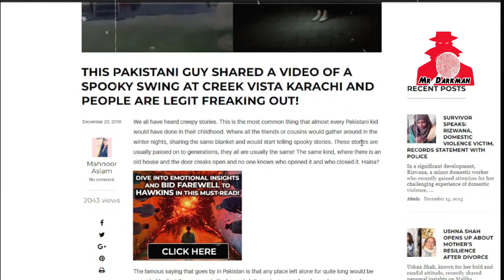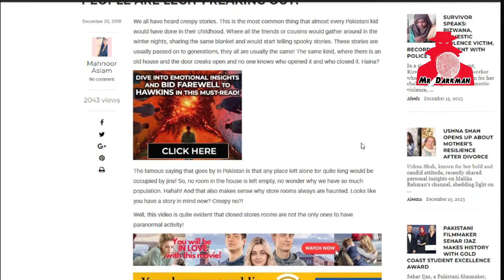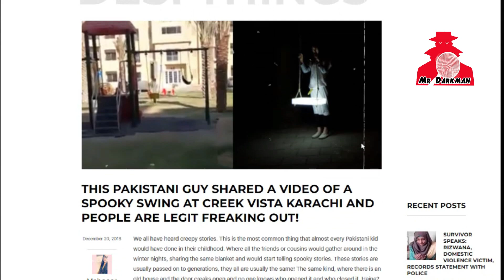The Swing" An Award Winning Horror Story| This Creepy Swing is Swinging without Human in Karachi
People are freaking out after this Pakistani guy posted a video of a creepy swing at Creek Vista Karachi! This dreadful swing is swinging, where there are not a single children and in a real sense Not a single Breeze to be found. Likewise, in the event that it was breezy enough is there any good reason why the wide range of various swings wouldn't swing? WTH! The Video alone is sufficiently creepy to creep you out and freeze you briefly.

However, as the man describes the routine of this spooky swing habit, it does not appear to be accurate. Or on the other hand perhaps it is! AND if it's true, this is without a doubt the most terrifying thing I've ever seen!